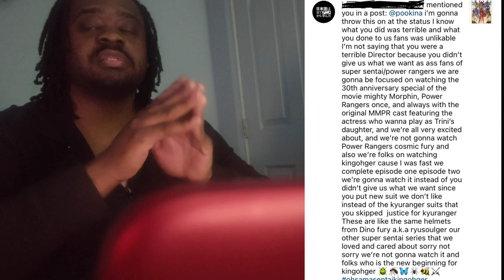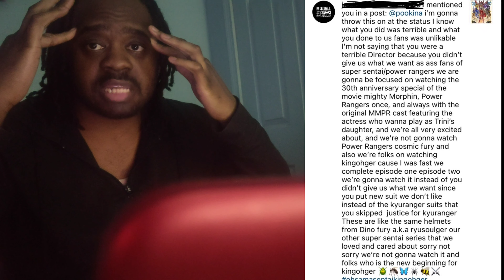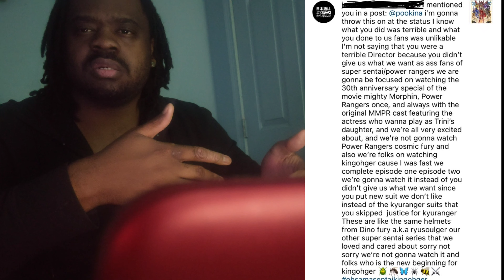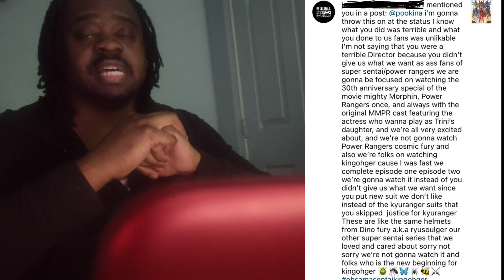The power rangers fandom is at a all time low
This shit needs to stop right now all of this hated towards one man is very unnecessary for one his grammar is way off to be sending a long text to his dm this has gone too damn far and it needs to stop you don't have to like the suit which I could careless about but to harass and abuse a man because your quote on quote kyuranger suits were not in the show y'all need to grow the hell up criticizing is one thing but disrespecting the people behind this show is a new low. Take accountability and learn from right from wrong.